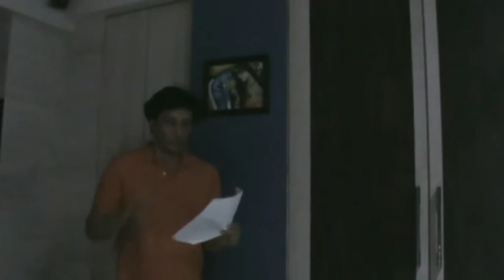Slide it in -Whitesnake (Rajat's Karaoke Version Trial Jan 2016 )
All original rights with Whitesnake  and their record company and record publisher